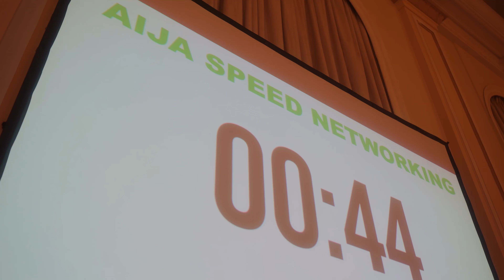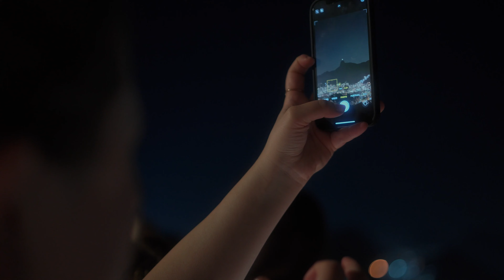61st Annual Congress - Rio de Janeiro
Get ready to be blown away as we take you on a whirlwind tour of memories from the unforgettable 61st International Young Lawyers' Congress held in the heart of Rio de Janeiro from 21 to 26 August 🌆🎉

🎬 Our sizzling video captures the essence of groundbreaking academic sessions, dynamic networking opportunities and an exciting social programme. Here is your backstage pass to the heart of the event, where over 480 delegates made new memories and friendships for life. This is the AIJA spirit - enjoy it 🎥✨